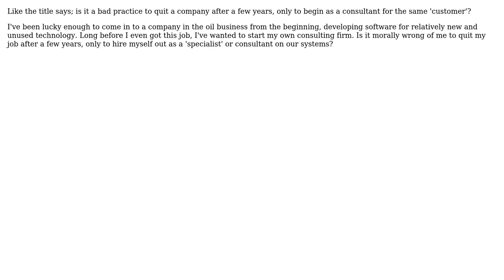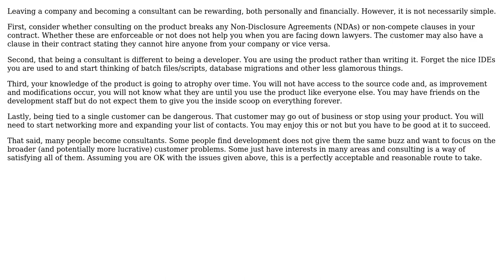Software Engineering: Is it a bad practice to quit a company only to begin as a consultant?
With thanks & praise to God, and with thanks to the many people who have made this project possible! | Content (except music & images) licensed under CC BY-SA | Music | Images & others | With thanks to user Robert Harvey user Nicklas Pouey-Winger user akton and the Stack Exchange Network Trademarks are property of their respective owners. You are responsible for your own actions.